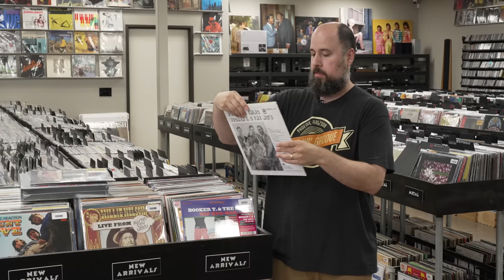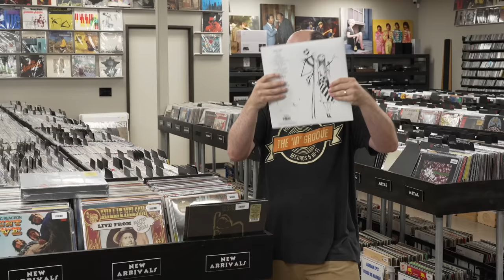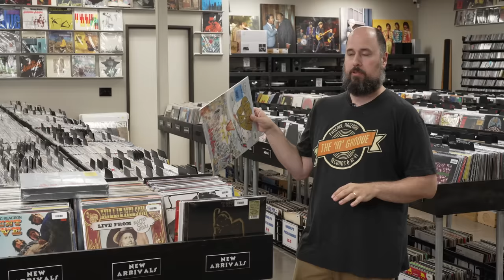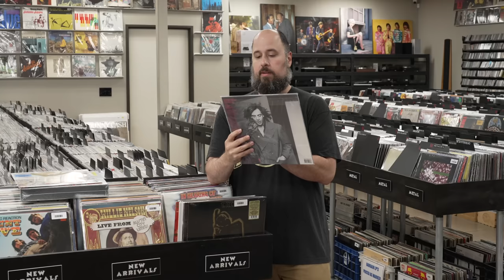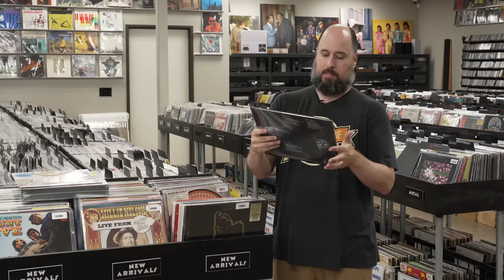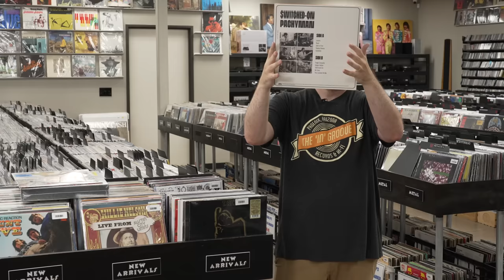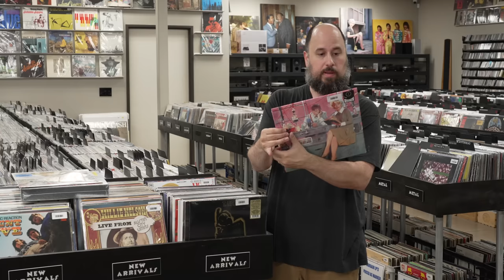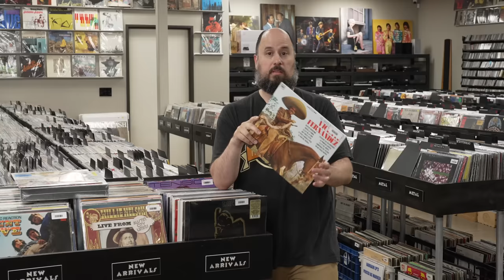New Arrivals September 29th, 2023 - Blue Note, Green Day, The Grateful Dead, Taylor Swift, Booker T